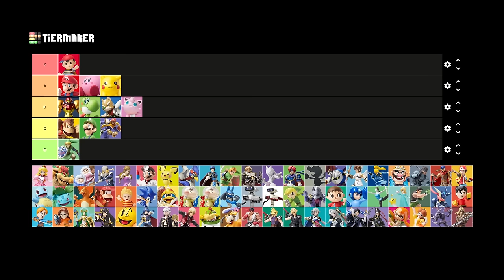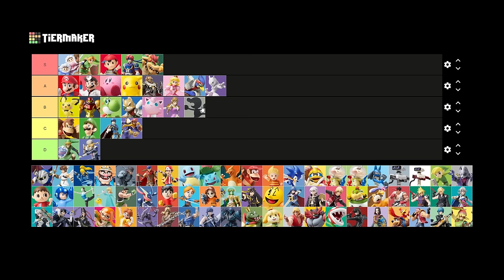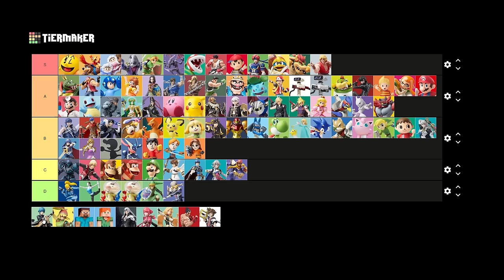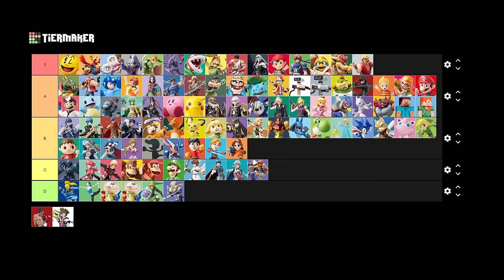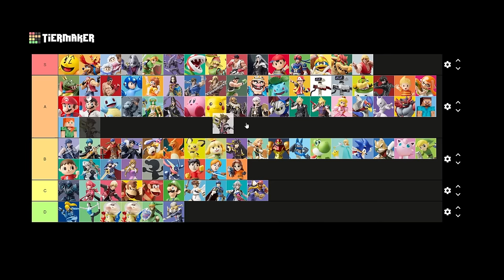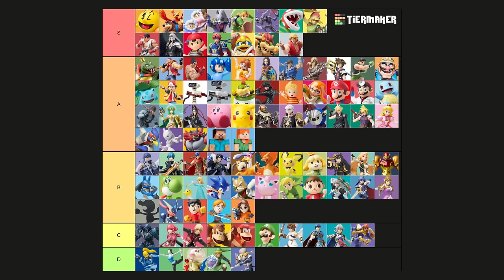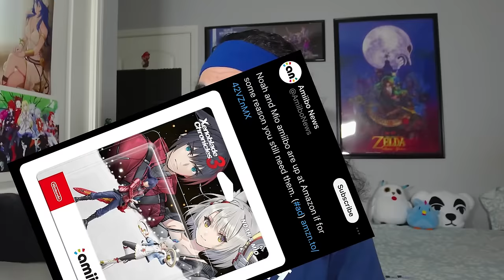Ranking EVERY Smash Bros. amiibo - Everyone is Tier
So at least one of us think amiibo are pretty cool.